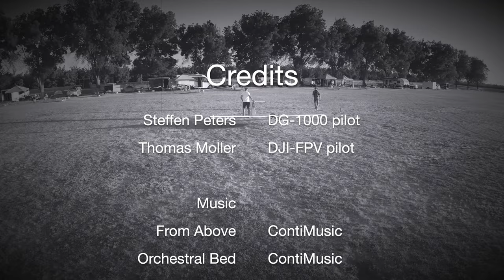Steffen's Failed Rudder Clevis (pt. 2)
Near crash as a result of a failed clevis that let go.  Great save by Steffen.
Part 2 of May 2022 Visalia Aerotow event.